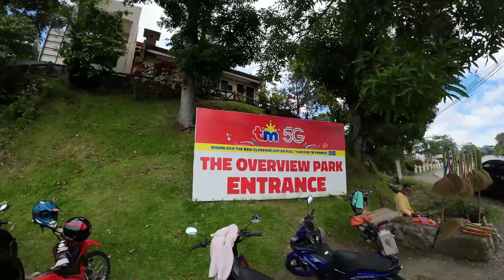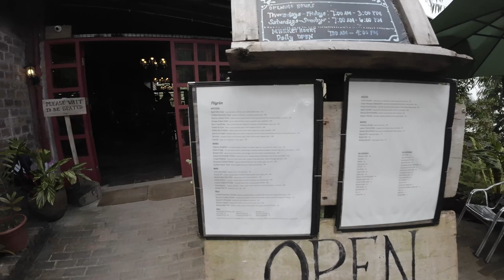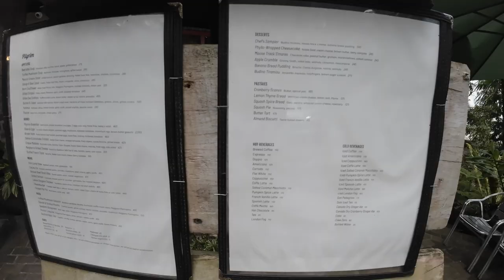Pilgrims Restaurant the Hidden Culinary Gem, and the breath taking Overview Nature Park.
On our way back from Cagayan de Oro, where we had amazing meetings with supporting clean water project partnership with Region 10 TESDA. We decided to make a pitstop at the Overview Nature and Culture Park in Quezon, Bukidnon.

Although we have been there many times, we are still blown away by its beauty.

And let's not forget about the food! We discovered one of the best restaurants in Mindanao and enjoyed a delicious lunch.  PILGRIMS RESTAURANT is a Canadian / Filipino that left our taste buds wanting more!

Overall, our trip was filled with adventure, culture, and culinary delights. We hope you enjoy watching this video and feel inspired to explore the natural and cultural wonders of the Philippines.

P.S. Sorry for not having my MIC with me on this adventure :(